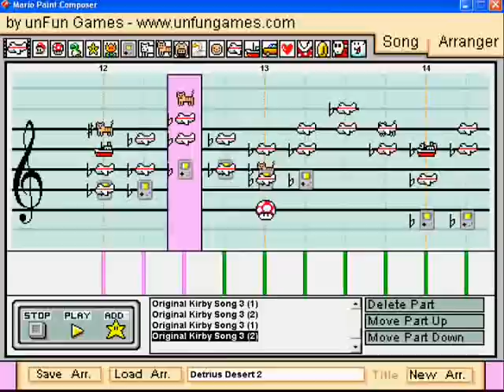Mario Paint Original: Detrius Desert 2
What's this? A new OC? To me, this theme is a combination of a Kirby desert theme and the endless remix from Rhythm Heaven Fever. Other than that, there's really nothing else I have to say about it. The first half I came up with based on what was lingering in my head at the time. The second half is pretty much what I described the entire theme as a whole.
NOTE: The title of this song has no relationship with the Super Monkey Ball level of the same name